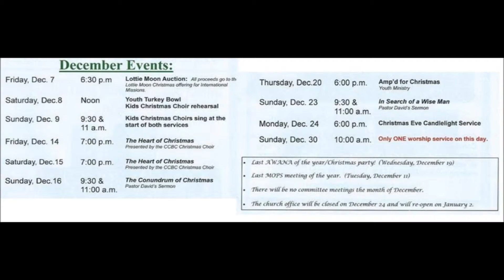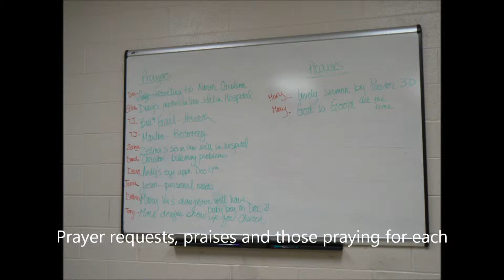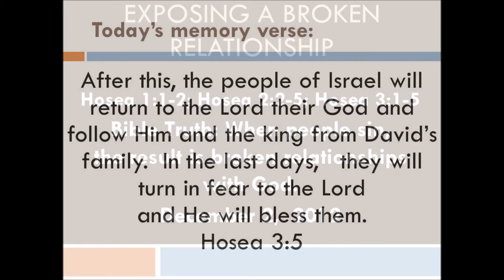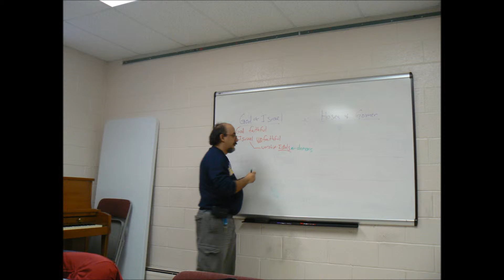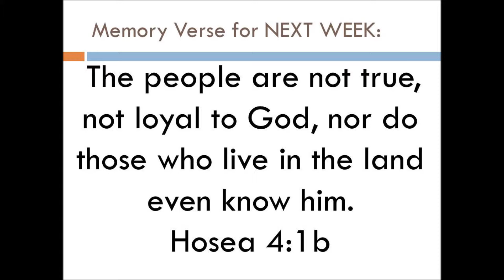Potter's Hands Deaf Class Sunday 12/2/12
A 5 minute slideshow of pictures from Sunday, December 2, 2012.